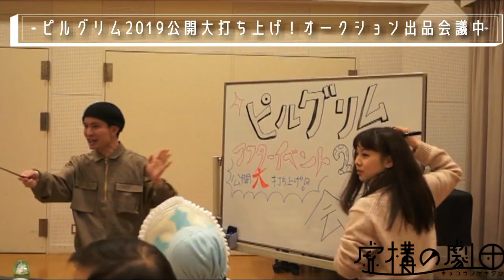ピルグリム2019公開大打ち上げ！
「ピルグリム2019」公開大打ち上げ！
～本当のアフタートークイベント～

3/31(日)15時/19時
下北沢アレイホール
￥2,000(税込・全席自由)

虚構の劇団初のイベントを開催！
・ご来場の皆様からの質問に回答
・レアグッズ多数！虚コークション
・チーム対抗、演劇的バラエティ

皆様と一緒に裏話満載の打ち上げ！
どんな質問が飛び出すのか？
オークション出品物はいかに！？

「ピルグリム2019」を観た方はもちろん、
ご覧になっていない方もきっと楽しんでいただけるはず！
和気あいあいと打ちあがりましょう！

チケットは下記URLより受付中です！